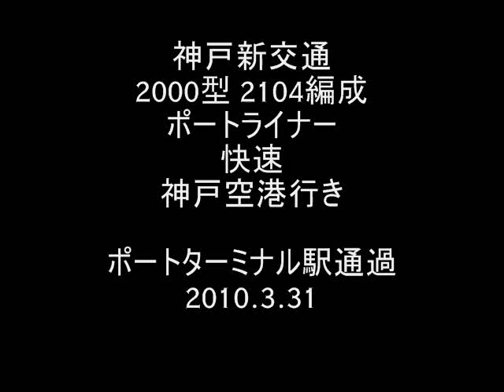ポートライナー 神戸新交通2000型 神戸空港行き 通過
神戸新交通2000型2104編成 ポートライナー 快速 神戸空港行き
ポートターミナル駅通過